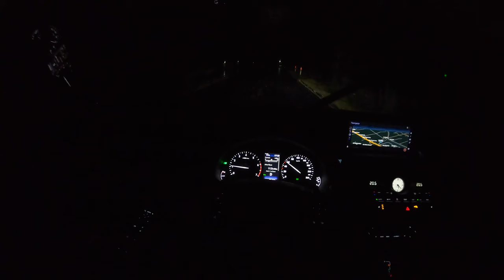Lexus NX Night | 4K POV Test Drive #348 Joe Black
Lexus NX SUV Facelifting Night
Engine: NX300 E-FOUR 2.0 l
Power:  175 KW/238 HP
Torque: 350 NM
Fuel Consumption: 10,3 l /100 km
0–100 km/h 7,3 sec
Top speed: 200 km/h
Weight: from 1680 KG
Model: 2019